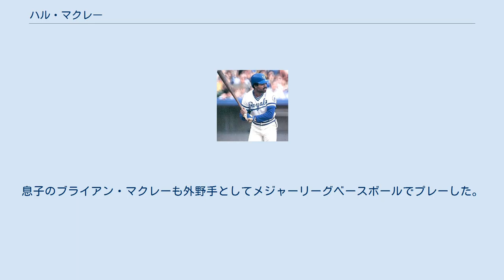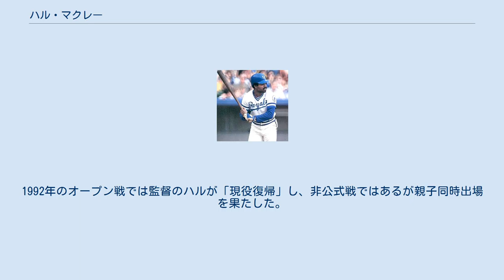ハル・マクレー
タンパベイ・レイズ関連人物
ハロルド・エイブラハム・マクレー（Harold Abraham McRae, 1945年7月10日 - ）は、アメリカ合衆国・フロリダ州ハイランズ郡エイボンパーク出身の元プロ野球選手（指名打者・外野手）、のちに監督。
右投右打。
息子のブライアン・マクレーも外野手としてメジャーリーグベースボールでプレーした。
 1965年のMLBドラフト6巡目（全体117位）でシンシナティ・レッズより指名される。
 1968年にメジャーに昇格。
1969年はマイナーリーグに留まり、1970年に再昇格するが、レッズは同年監督に就任したスパーキー・アンダーソン監督の下、「ビッグレッドマシン」と呼ばれる大リーグの歴史に残る最強チームへの道を歩む過程にあり、レギュラー定着を果たせなかった。
 1973年に交換トレードで、カンザスシティ・ロイヤルズへ移籍した。
チャーリー・ラウの指導により打力が向上し、移籍2年目の1974年には148試合に出場して打率.310、15本塁打、88打点の成績を残しレギュラーに定着。
1975年・1976年には2年連続でMLBオールスターゲームに選出される。
1976年以後は指名打者としての起用が中心となるが、同年は自己最高の打率.332を記録して首位打者争いに加わり、22盗塁とアメリカンリーグ最高の出塁率.406を記録。
1977年は21本塁打、92打点を記録。
二塁打54はアメリカンリーグ最多であった。
 1980年 1981年にはロイヤルズの一員として日米野球で来日。
ジョージ・ブレット、フランク・ホワイトらと共に日本のファンにもアピールした。
 ベストシーズンは36歳の1982年で、打率.308、自己最多の27本塁打、133打点を記録し、アメリカンリーグ最多打点を獲得。
二塁打46もリーグ最多で、指名打者としてシルバースラッガー賞に選出された。
 前後するが、ワールドシリーズはレッズ時代の1970年・1972年、ロイヤルズ移籍後の1980年と三度敗れたが、1985年に念願のチャンピオンリングを手に入れる。
 1987年シーズン途中で現役引退し、そのままロイヤルズのコーチに就任。
モントリオール・エクスポズの打撃コーチを経て1991年途中にロイヤルズの監督に就任。
ストライキで打ち切りとなった1994年まで務める。
 古巣レッズ、フィラデルフィア・フィリーズの打撃コーチを経て、2001年途中にタンパベイ・デビルレイズ（現在のレイズ）の2代目監督に就任。
同じ1998年に創設されたアリゾナ・ダイヤモンドバックスが2001年にはワールドシリーズ優勝を果たしたのとは対照的に2年連続最下位に終わり、2002年限りで退任した。
 2005年にセントルイス・カージナルスの打撃コーチに就任し、2006年にチームはワールドシリーズ優勝を果たす。
自身2個目のチャンピオンリングを獲得した。
同職を2009年まで務める。
 息子のブライアン・マクレーは1985年のMLBドラフト1巡目（全体17位）でロイヤルズから指名され、プロ入り。
当時ハルはロイヤルズの現役選手であった。
1990年のロイヤルズを皮切りに1999年まで5チームでプレー。
1992年のオープン戦では監督のハルが「現役復帰」し、非公式戦ではあるが親子同時出場を果たした。